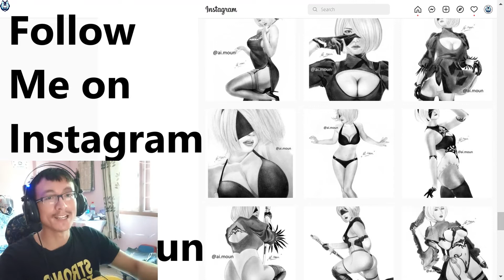Nier: Automata Gives You Emotional Damage and PhD in Philosophy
Nier: Automata Gives You Emotional Damage and PhD in Philosophy as Humanity has been driven from the Earth by mechanical beings from another world.

Nier: Automata is a 2017 action role-playing game developed by PlatinumGames and published by Square Enix. It is a sequel to the 2010 video game Nier, itself a spin-off and sequel of the Drakengard series. The game originally released for PlayStation 4 and Windows via Steam, with an Xbox One port being published the following year with the subtitle Become As Gods Edition. A Nintendo Switch port will be released in 2022, subtitled The End of YoRHa Edition.

Set during a proxy war between alien-created machines and human-crafted androids, the story follows the trials of combat android 2B, scanner android 9S, and rogue prototype A2. The story requires multiple playthroughs, each unlocking additional story elements. Gameplay combines role-playing elements with action-based hack and slash combat, and features switch between video game genres similar to that of Nier with elements ranging from shoot 'em up to text adventure.

Production began in 2014, with series creator Yoko Taro, producer Yosuke Saito, and lead composer Keiichi Okabe returning to their respective roles, and artist Akihiko Yoshida taking charge of character design. The goal was to make a Nier game true to the spirit of the original, while simultaneously crafting a better combat system. As a project entirely new to PlatinumGames, its staff faced multiple challenges when developing the gameplay and open world environment. The story, written by Yoko, references several philosophies and explores themes of finding value in life and the reasons people kill.

Announced at the 2015 Electronic Entertainment Expo, Nier: Automata received media expansions to its world and narrative, and both downloadable content and crossovers with other games post-release. The localization was handled by 8-4, translators of the first Nier. The game was praised for its story and themes, gameplay, and music. Criticism was leveled at some visual and technical problems. The PC release saw a mixed response due to technical issues that were not officially addressed immediately after release. An official patch released in 2021 addressed a portion of these issues. Sales surpassed expectations; as of June 2022, the game has shipped over 6.5 million copies worldwide.

RECOMMENDED:
OS: Windows 8.1 /10 64bit
Processor: Intel Core i5 4670 or AMD A10-7850K
Memory: 8 GB RAM
Graphics: NVIDIA GeForce GTX 980 VRAM 4GB or AMD Radeon R9 380X VRAM 4GB
DirectX: Version 11
Network: Broadband Internet connection
Storage: 50 GB available space
Sound Card: DirectX® 11 supported
Additional Notes: Mouse, keyboard and game pad (XInput only). Screen resolution: 1920x1080. Depending on the monitor and PC graphics card environment and setup used, this title can expand its display resolution to 4K. However, please be aware that 4K resolutions are not officially supported. This product only supports MS-IME keyboard input.

ction-Packed Battles – Players will switch between using melee and ranged attacks in battle against hordes of enemies and challenging bosses across a variety of open field maps. The tight controls and incredibly fluid combat are simple to learn for newcomers while offering plenty of depth for more experienced action gamers. Players can perform high-speed battle actions—combining light and heavy attacks—and switch through an arsenal of weaponry while evading enemies with speed and style.